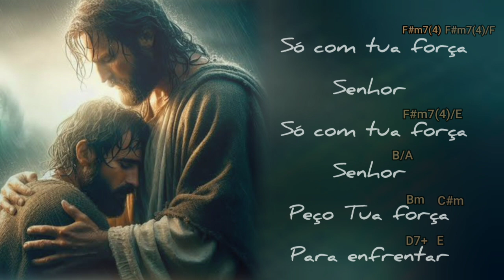Só Com Tua Força 🤓🎸Cifras🎹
🤓🎸 Cifras 🎹
*Só Com Tua Força*
                A9
Hoje eu quero dizer sim
              F#m6
A Ti Senhor
           G#m(5dim)  C#
Tua vitória      Fizes-te
                    F#m  F#m/E
 reinar em mim
                  D
O que era velho Fez
      E
 morrer
            C#m
E tudo novo
        G#7(13) F#7(13dim)
 Fez nascer
                F#m6   F#m6(4)
A minha vida é obra de
                             Bm   E
 tuas mãos Senhor

                        A9
//:Sei que é difícil muitas
      G#7(13) F#7(13dim)
 vezes enfrentar
                    F#m6
Toda essa graça que tu
F#m6(4)          Bm  E
 tens para me dar
                         A9
Mas com tua força

 Cristo
       G7(4/9)   G7(9)  D/F#
Eu posso e quero     me
                  D/F
 entregar
               Bm
É Tua a minha vida e
        E
contigo eu
                  A  E            F#m6
 quero _estar://_      _estar_//

                    F#m6/F
Só com tua força Senhor
                      F#m6/E
                       B/A
Peço Tua força
                    Bm  C#m  D E
Para enfrentar...

F#m6  F#m6/F  F#m6/E

B/A  Bm  C#m  D7+  E...